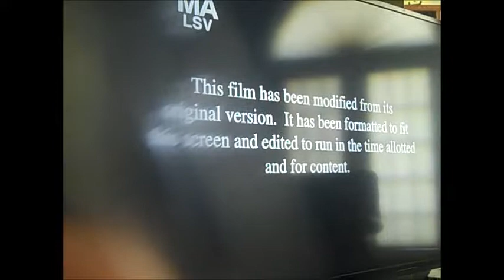Universal 100th Aniversary Logo Ted Varent 2012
No copyright Infregemnt inetdned
From 2012
Taken From Ted On FXX Starting Seth McFarlie